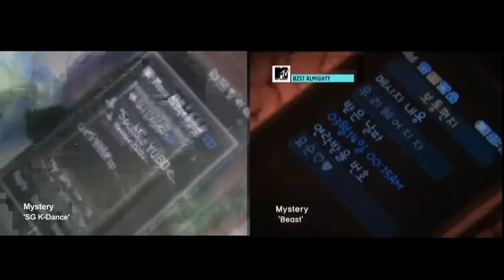[Parody] Beast - Mystery & 4Minute - HuH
We did this last year for Samsung's Beast-cum-4minute contest, but sadly didn't win.. Anyway I didn't want it to go to waste so I re-edited it with Beast's version beside it! ^^